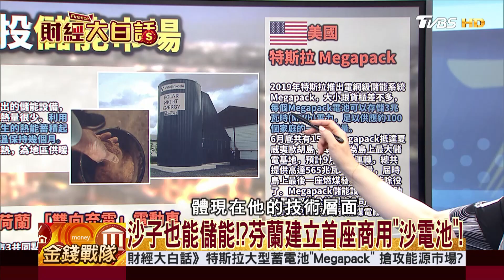沙子也能儲能！？芬蘭建立首座商用"沙電池"！│ 財經大白話 20220718